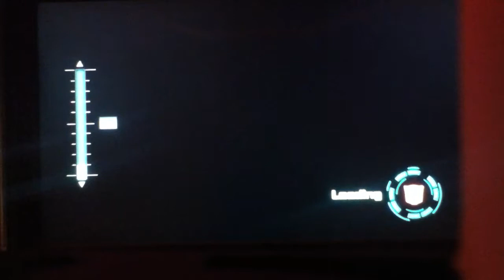Transformers Prime Wii U Part 3